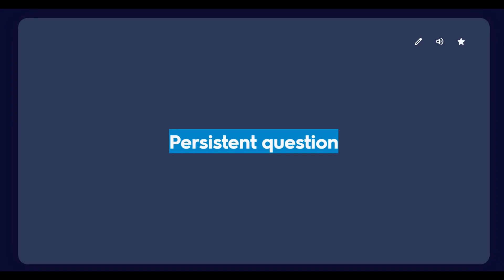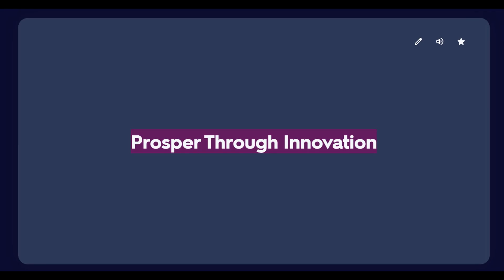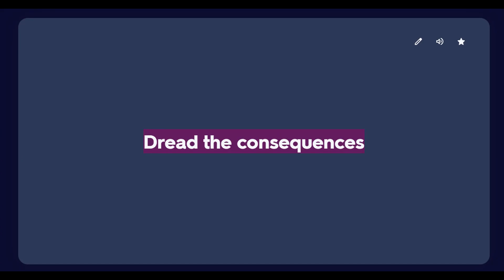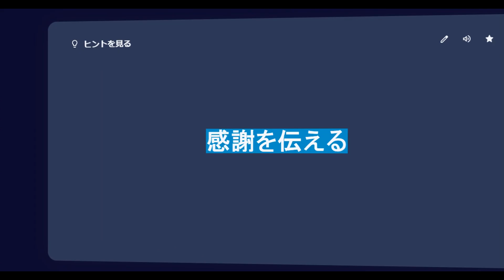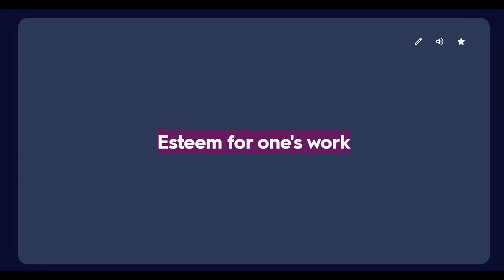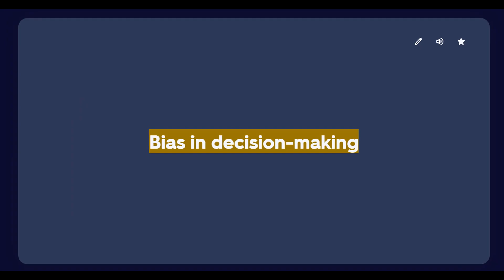Lv.5-5 【日本語⇒英語】 365日で2万語レベルへ コロケーション英単語帳。